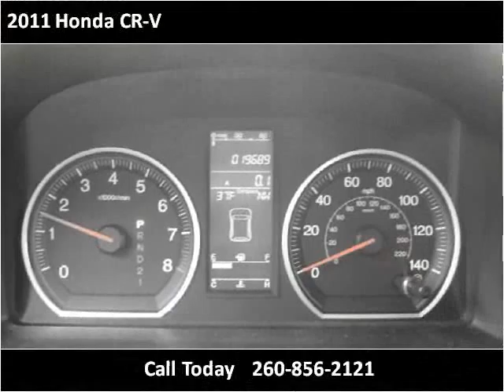2011 Honda CR-V Used Cars Cromwell IN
This 2011 Honda CR-V is available from Bob Wysong Auto Sales & Service.